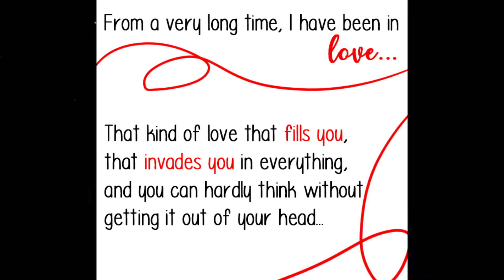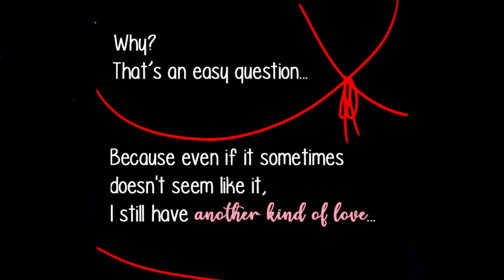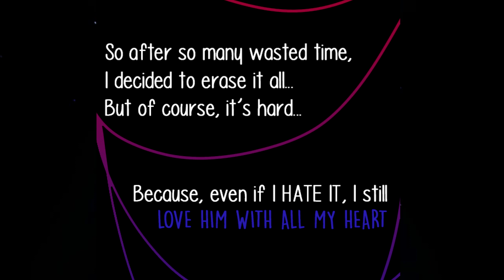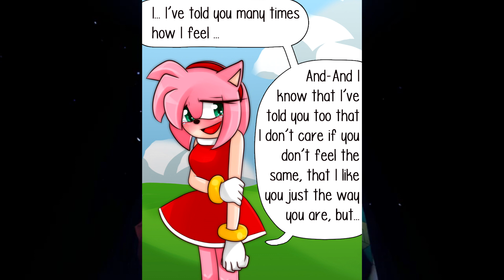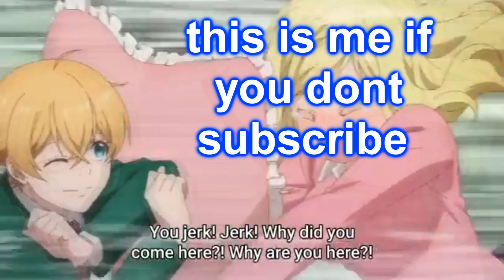How Did Amy Get Pregnant?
In this collection of such awesome and amazing and fantastic comic dubs produced and directed and voice acted by the team over at the dubber from venus brings you an amazing set of comic dubs for your viewing enjoyment!

The Dubber From Venus